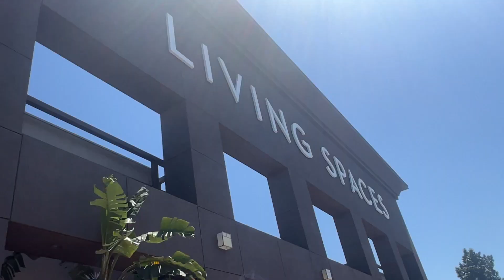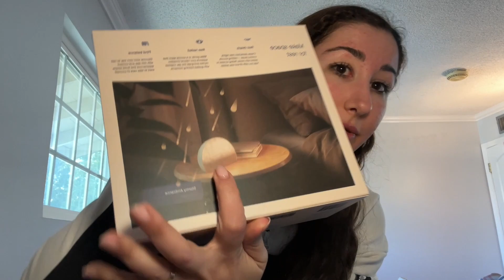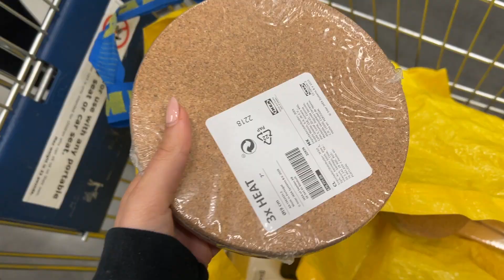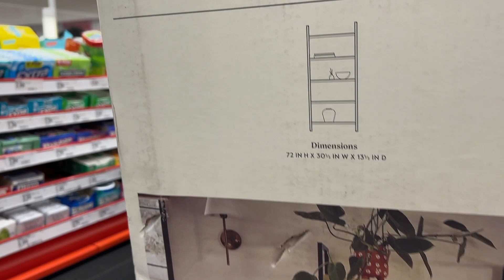furniture shopping vlog // new apartment in LA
Hi everyone ! So excited to take you along with me as we furnish our new place: Everything linked below:

From Amazon

Thank you for being here and always remember, you are enough as you are.

 Nayiri :)